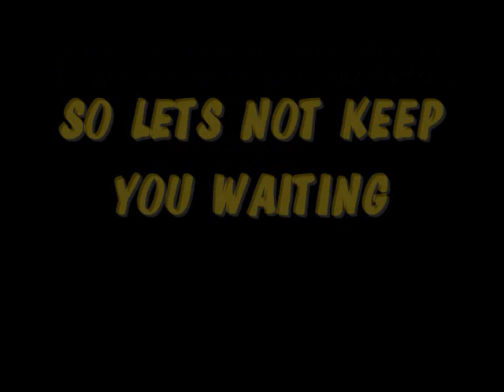..B.u.l.l.e.t..P.r.o.o.f.. Vs West Coast Gangsters